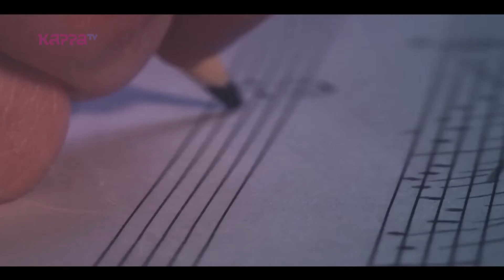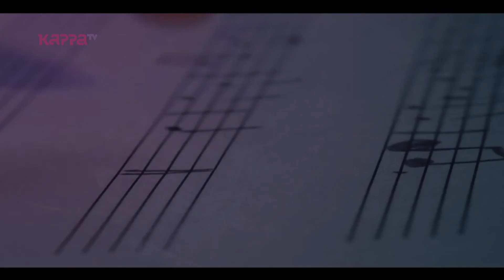Songversations - Suraj Mani - Part 4 - Kappa TV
Songversations with Suraj Mani Part 4

An award winning poet, singer, songwriter and composer, SURAJ MANI began his musical career as the front man of Motherjane (2001-11) before leaving due to a spinal injury. He has since then, recovered, returned and reclaimed his journey, to share the music and message of the TATTVA TRIPPER.

Producer: Aneej P jayan
Anchor: Nitin Nath
Camera: Vipin Chandran, Mahesh SR, Venukkuttan, Nikhil.
Edit: Janson P Paul
Location Courtesy: Crown Plaza - Kochi